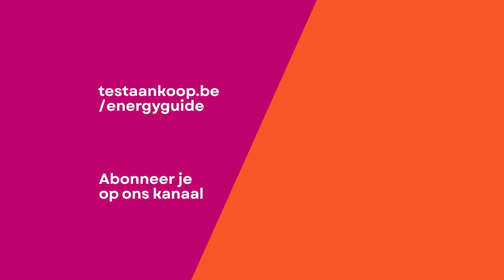Bijverwarmen op petroleum of gas, is dat wel veilig?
Petroleumproducten zijn niet zo sterk in prijs gestegen als aardgas of elektriciteit, waardoor steeds meer mensen interesse tonen voor petroleumkacheltjes en kacheltjes op propaan of butaan uit flessen. Helaas vormen die niet dé oplossing. Het blijkt moeilijk om ermee te besparen en je zet je gezondheid op het spel